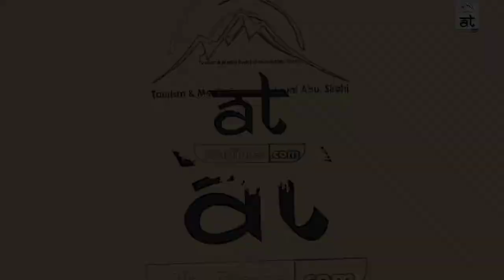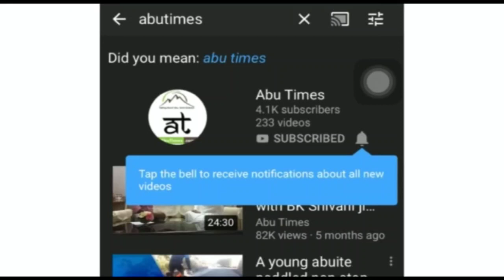माउंट आबू में बदहाल सड़कों के कारण पर्यटन व आमजन प्रभावित ।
Tourist and public affected due to broken roads in Mount Abu.